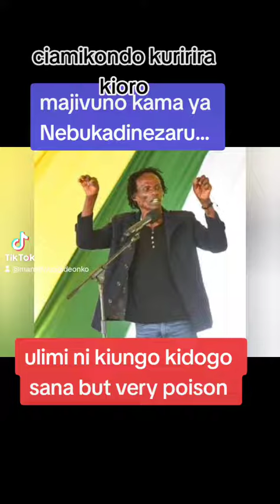safari ya nyumbani .. ya Kawira mwangaza and murega baichu